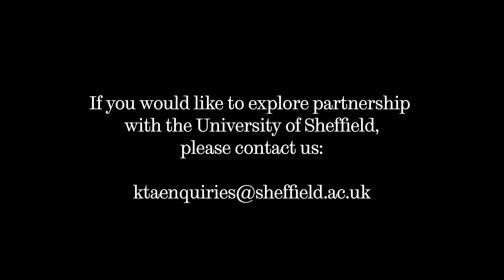Microstereolithography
Here at the University of Sheffield, we take an interdisciplinary approach to biomaterials and tissue engineering combining our biological, chemical and material science knowledge to develop advanced healthcare techniques.  Using innovative stereolithography techniques to build 3D scaffold structures, this film explains how we are improving peoples' lives by aiding nerve regeneration to help those with peripheral nerve injuries or corneal disease.  Thanks to the technology a large range of differently sized devices can be produced quickly and the internal surface and intra-lumen features can be incorporated with ease.